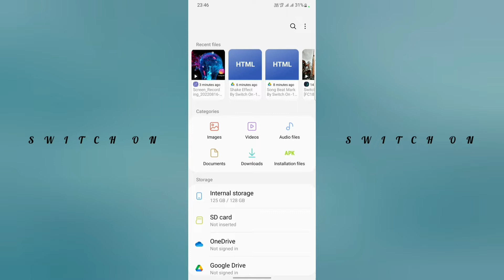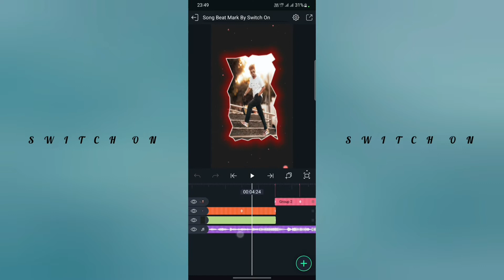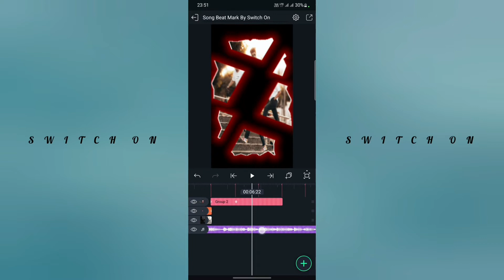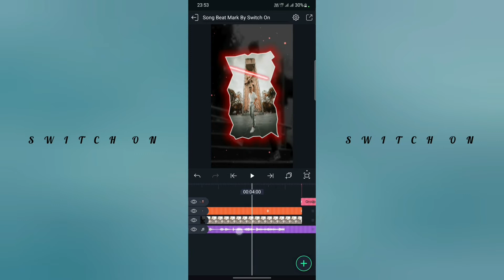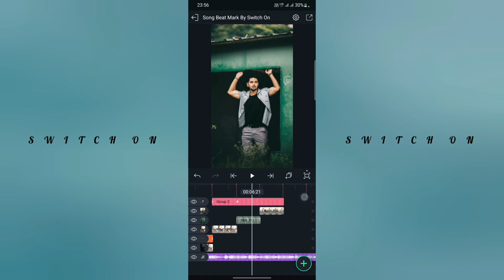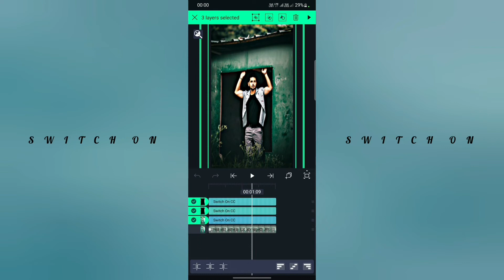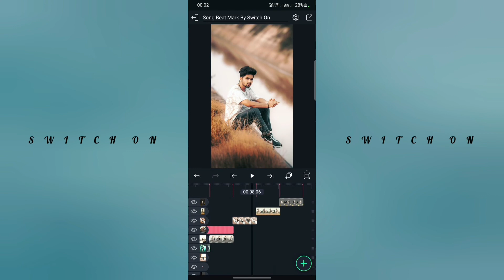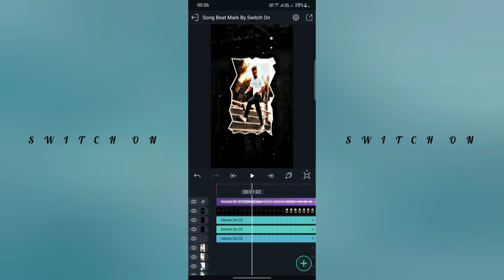New Boys Attitude Video Editing In Alight Motion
Shere